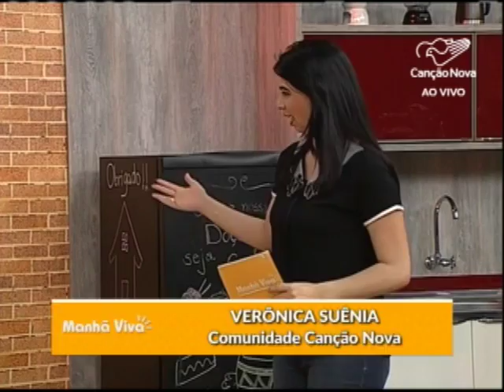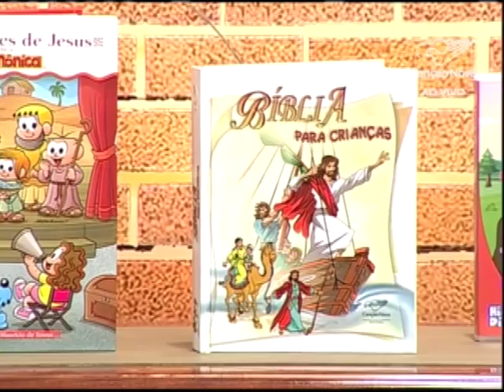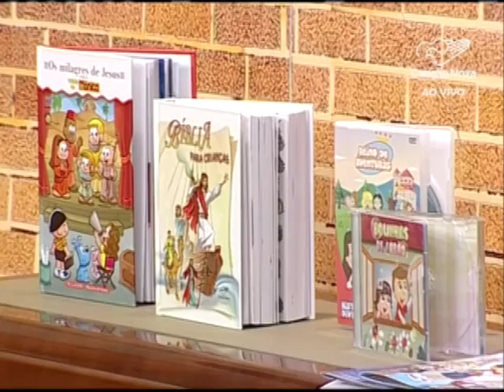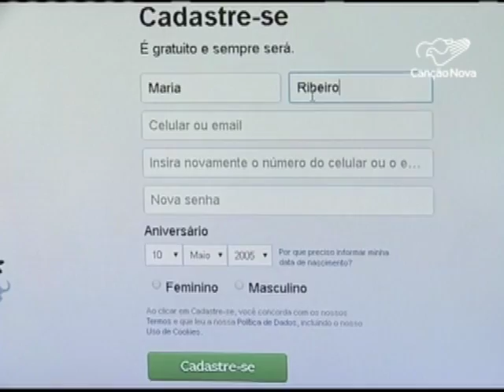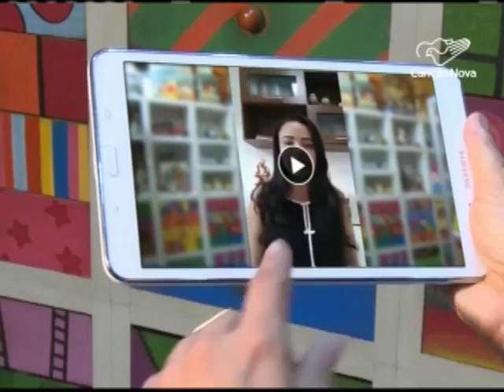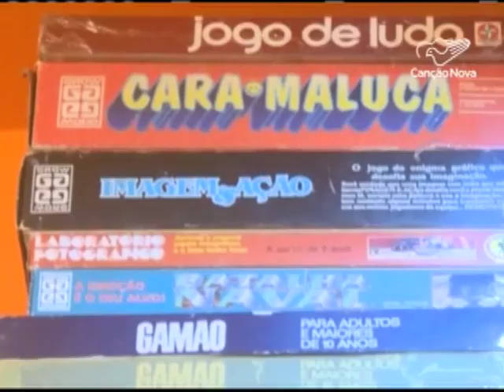Manhã Viva de 11/10/16 - A Infância não é virtual / Panqueca Americana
Manhã Viva de 11/10/16
Apresentação: Verônica Suênia
Participação: Ludmila Antunes